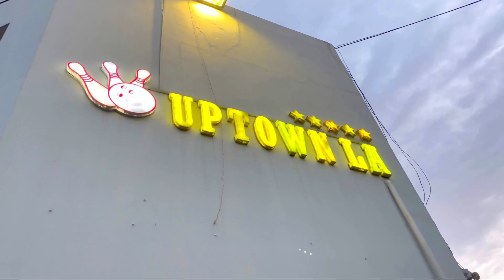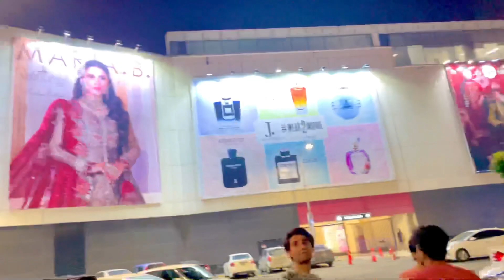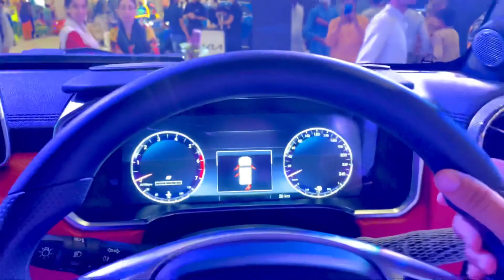BUYING A CAR FROM PACKAGES MALL | LAHORE SERIES | PART - 2 .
IN THIS VIDEO WE VISITED EMPORIUM MALL , DONE BOWLING AT UPTOWN LA LAHORE & LASTLY VISITED PACKAGES MALL

EPISODE 87 | RAEES HASSAN | VLOGS .